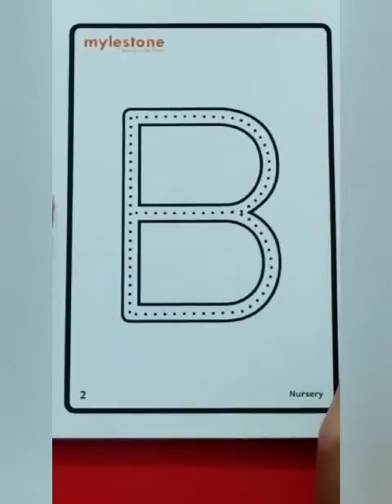Class - Nursery Theme - Two (I am happy to be me) Day - 8 Topic - Tracing of Alphabet B